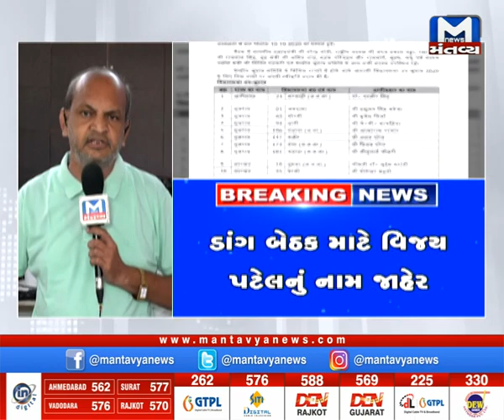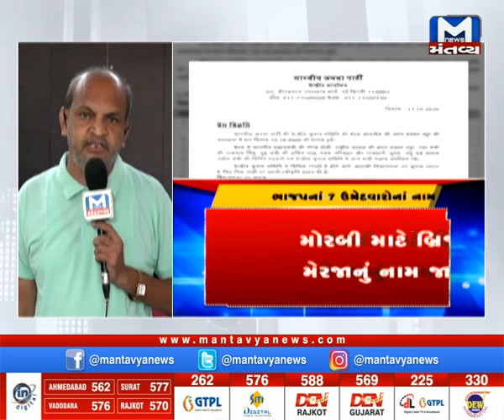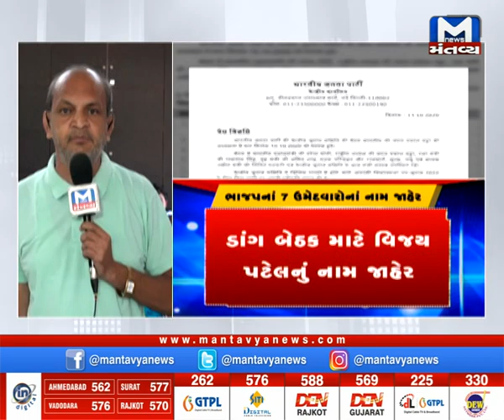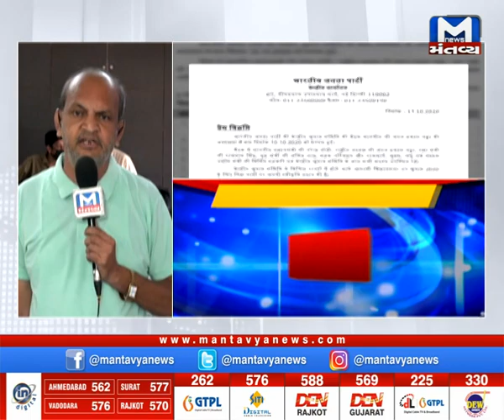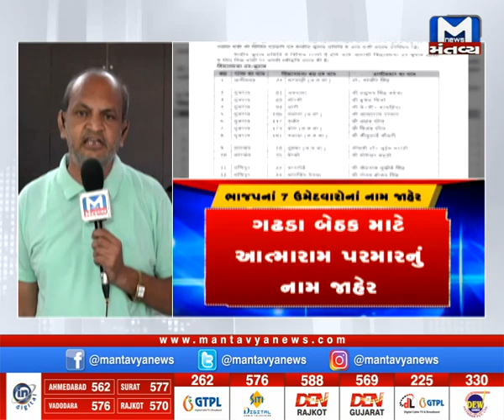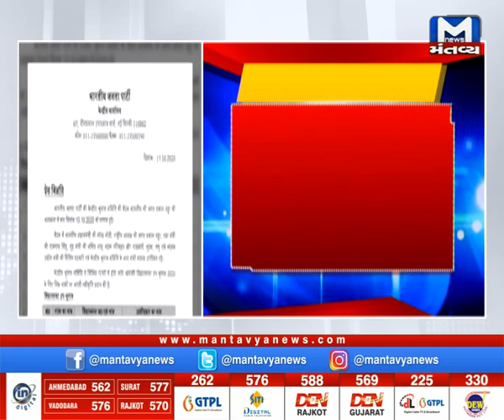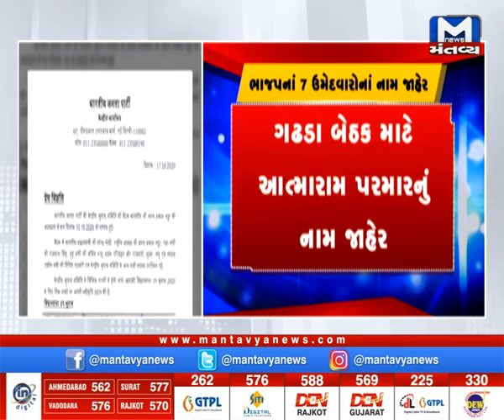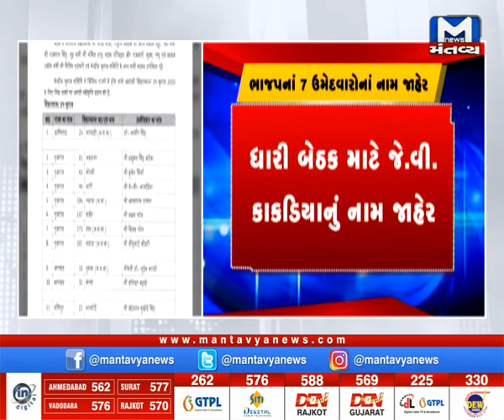ભાજપે પેટાચૂંટણી માટે 7 ઉમેદવારોનાં નામ જાહેર કર્યા